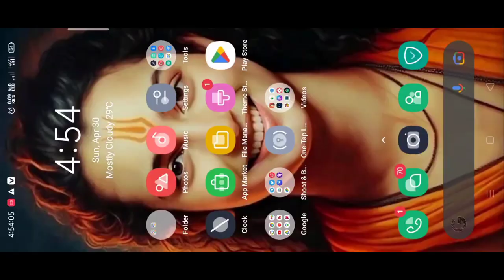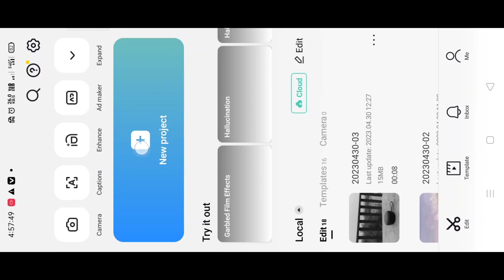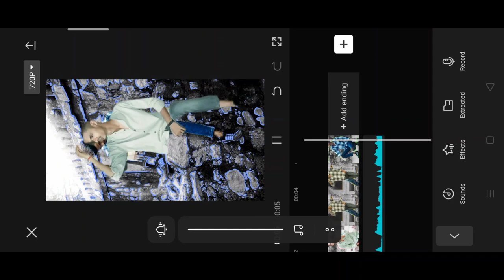Foto puzzle x EFEK TRENDING reel video editing just one click 🔥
Topic cover:-

Jatt da mukabla trending reel video editing
Foto puzzle x EFEK TRENDING reel video editing
Foto puzzle x EFEK reel video editing
Foto puzzle x EFEK Instagram viral video editing
Foto puzzle x EFEK reel
Foto puzzle x efek capcut app viral reel video editing
Foto puzzle x EFEK TRENDING template reel video editing
Foto puzzle x EFEK TRENDING template in capcut
Foto puzzle x efek capcut template reel video editing in Hindi
Jatt da mukabla trending reel video editing in capcut
Jatt da mukabla new reel video editing
Jatt da mukabla new trend
Jatt da mukabla reel video editing in VN
Jatt da mukabla
Jatt da mukabla reel video editing in just one click
Jatt da mukabla trending reel template
Jatt da mukabla reel template in capcut
Jatt da mukabla TEMPLATE
Jatt da mukabla new template capcut app